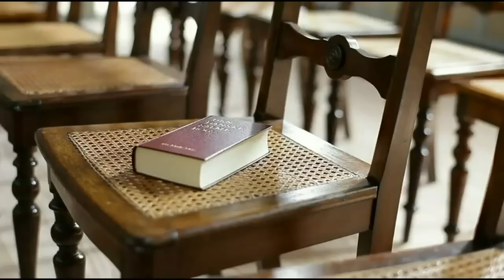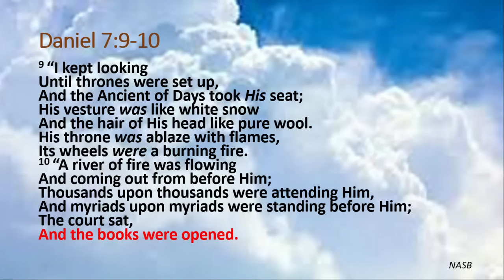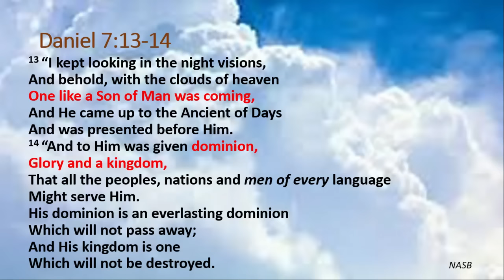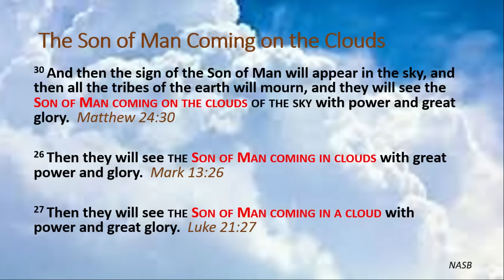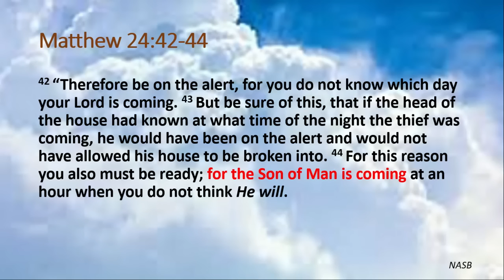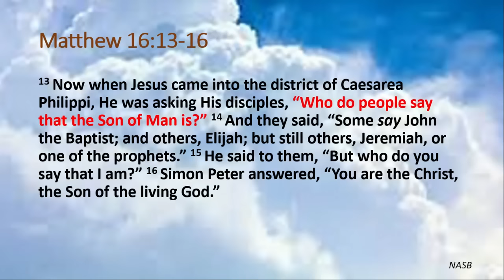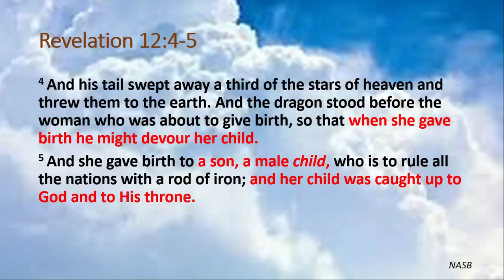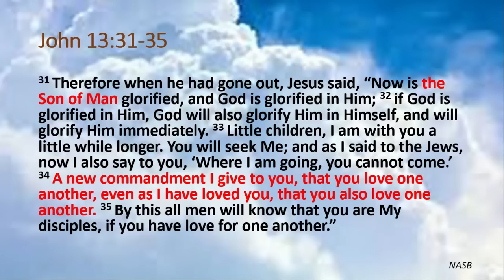2017 03 05 Pastor Mike Clapham "The Messianic Son of God"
Join Pastor Mike as he looks at several passages in the Old and New Testament that confirm the divine nature of Jesus and His authority and soon return.